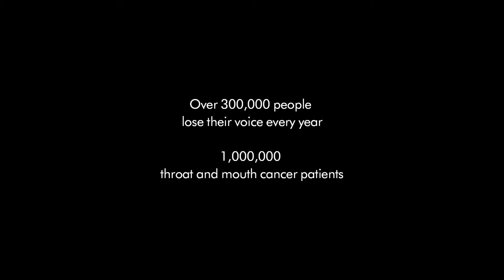SYRINX - a voice-restoring device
Using one’s voice is one of the most simple and speedy way of communication, but over 300,000 people lose their voice every year due to reasons such as voice cancer. Japan's 2020 James Dyson Award national winner, Syrinx, is a wearable device that restores your voice from the past. This device vibrates your throat so that you can speak in your voice by moving your mouth. With this device, people who removed their voice box due to cancer can speak with their voice again.